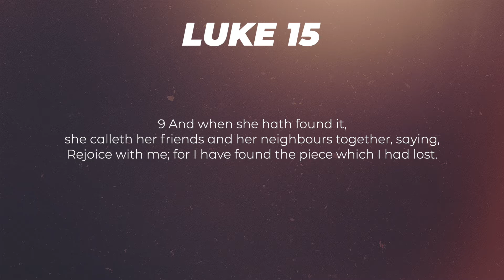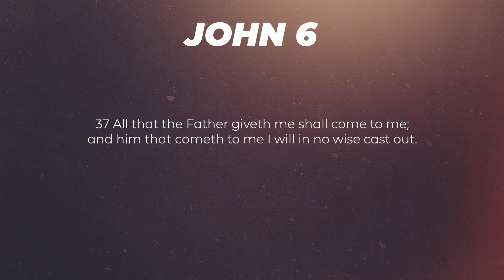The Lost Coin | Pastor Susan Subit-Samaroo | TRC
Location : #29 Bejucal Rd. Cunupia, Trinidad